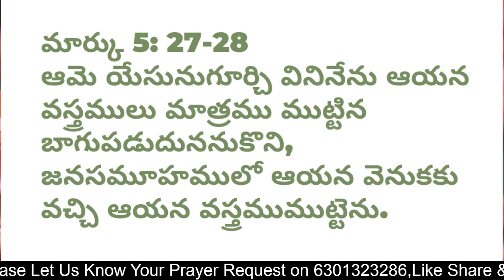Bible Believers Daily Devotion Women's Week By Sis. Sruthi